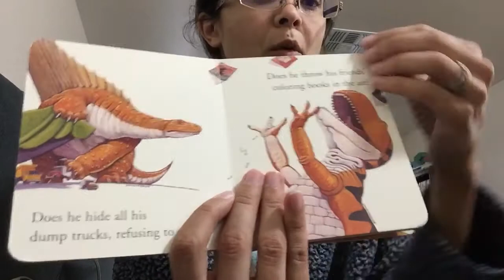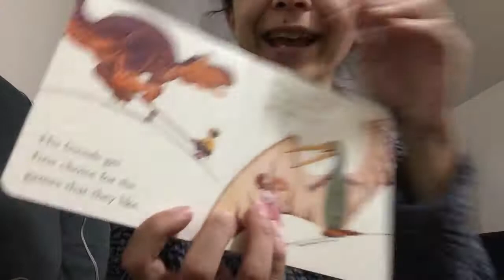Reading: How do dinosaurs play with their friends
Reading to my sons